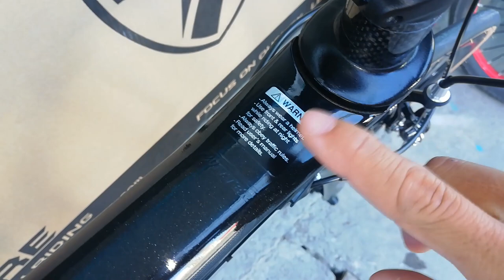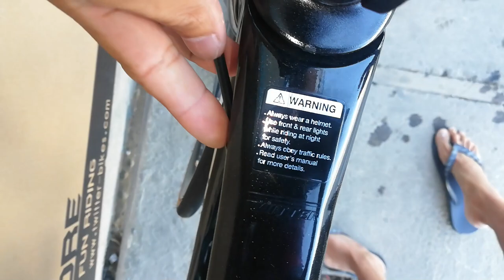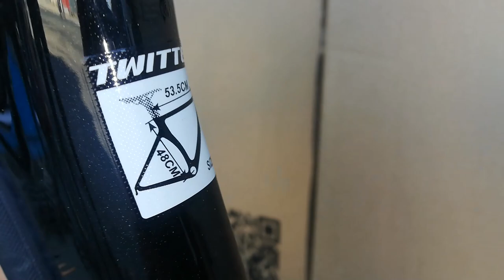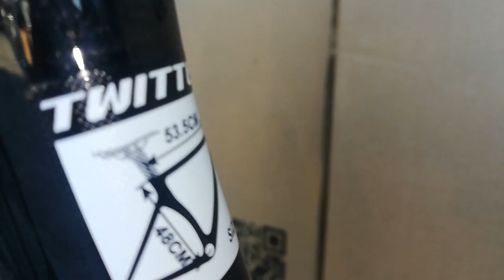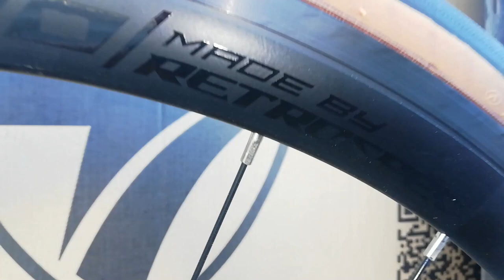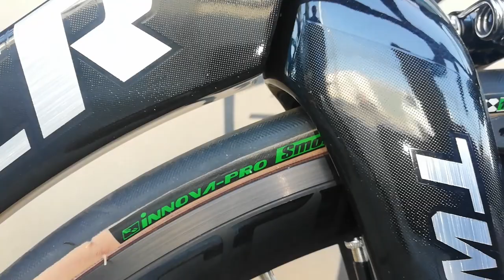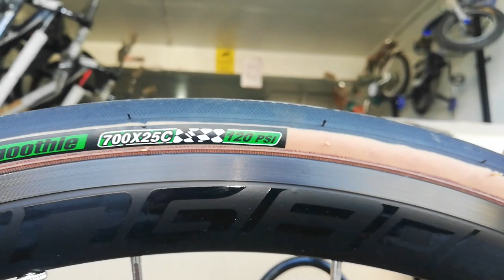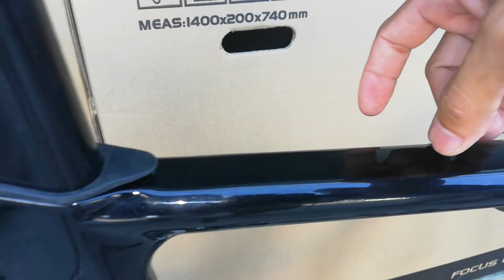Murang Carbon Road Bike Twitter Sniper Pro 2.0 / R7000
Merong ipamimigay ang CARPZ BIKE na Folding Bike

Address: Mc Arthur Highway, Binang 1st, Bocaue Bulacan